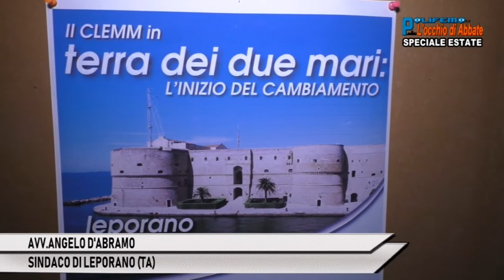POLIFEMO DEL 24/8/2018 - "R...ESTATE A LEPORANO" (TA): CONCERTO COVER BAND PINO DANIELE "MO' BASTA"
POLIFEMO DEL 24 AGOSTO 2018 - "R...ESTATE A LEPORANO" (TA): CONCERTO COVER BAND PINO DANIELE "MO' BASTA"